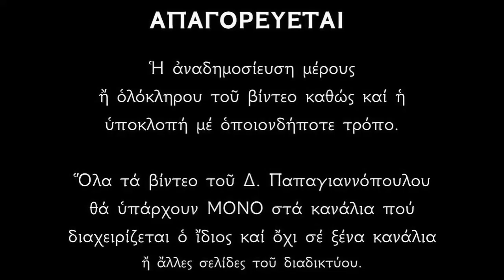Απολυτίκιο Αγίας Ειρήνης Μεγαλομάρτυρος - 5 ΜΑΪΟΥ | Δημήτριος Παπαγιαννόπουλος